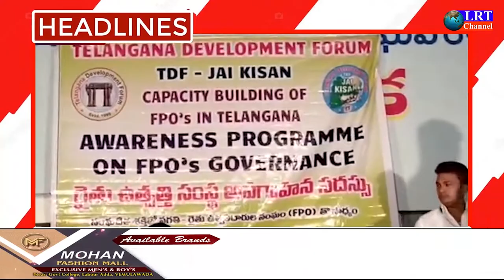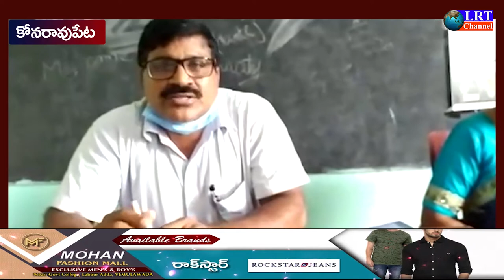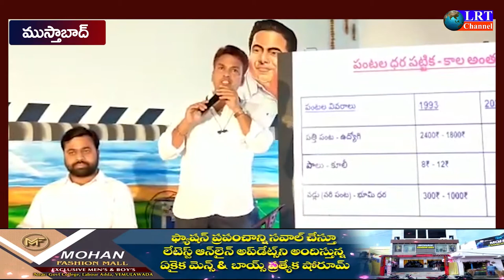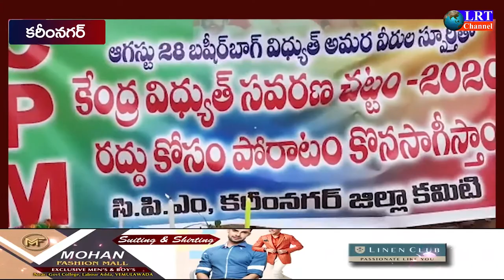28.08.2021 LRT NEWS BULLETIN RAJANNA SIRICILLA